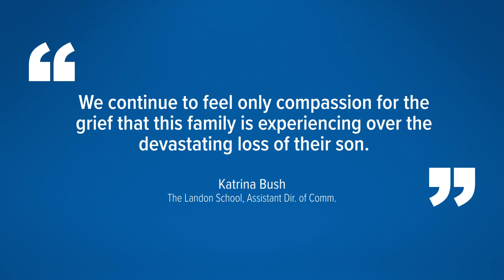Student's suicide prompts wrongful death lawsuit against Maryland private school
Parents of the student say they filed the suit in hopes of sparking policy changes.